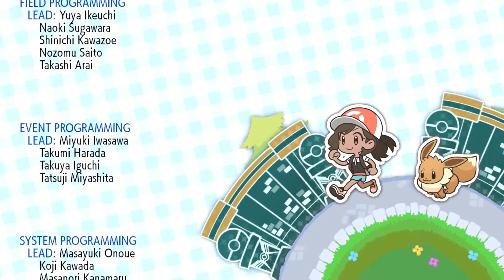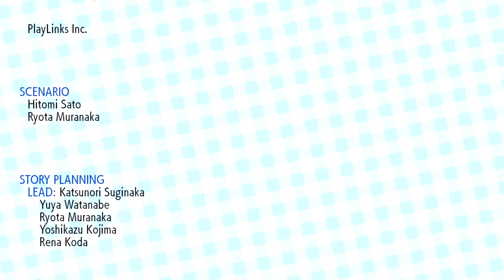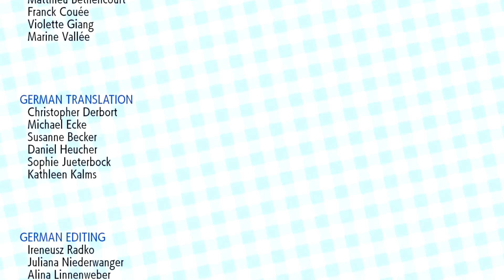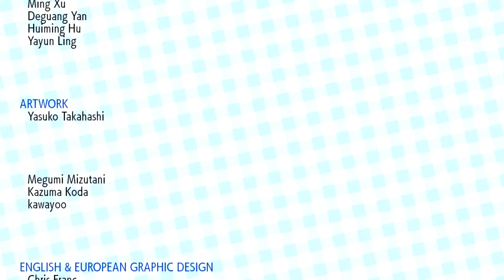Pokemon Let's Go Eevee! - 30